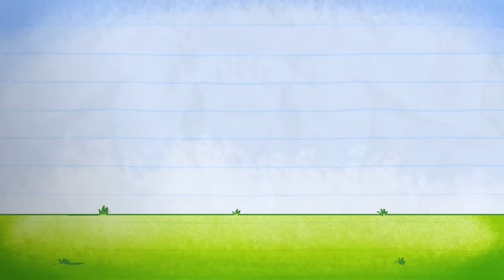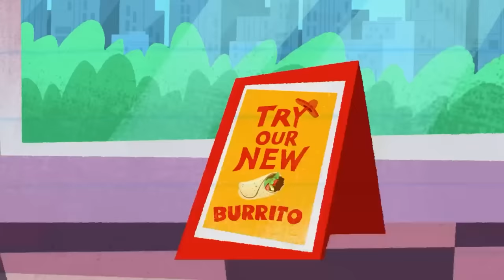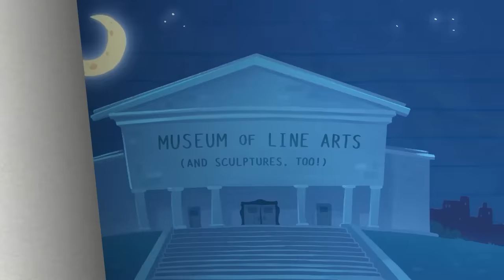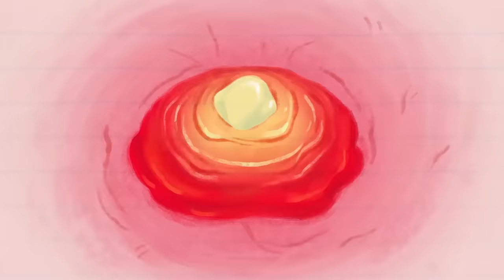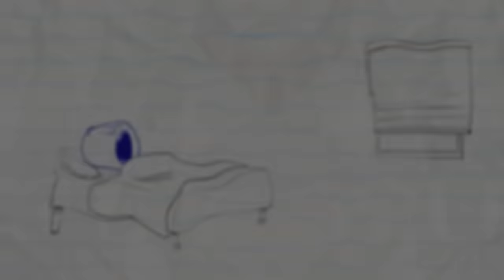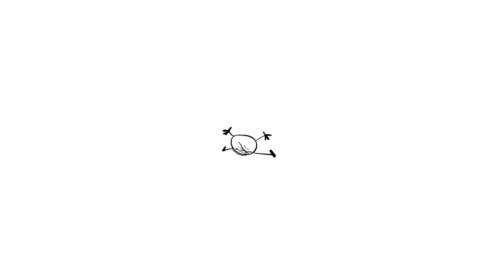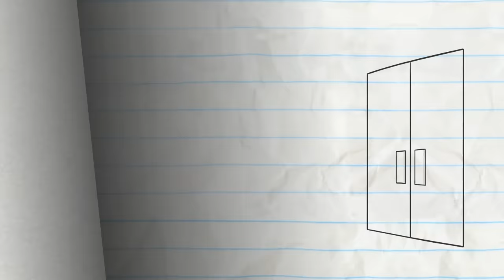"The Real Swim Shady" | Pencilmation Cartoons!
Pencilmate and Mini-Pencilmate live in their own little bubble.

Episodes in this compilation:

0:00 - THE REAL SWIM SHADY

2:19 - TRASH BANDICOOT
Pencilmate has some interesting visitors in his backyard in this silly cartoon. Will he learn how to share his space?

5:02 - I'M SO PRINTY
Mini Mate that's too much paper!

7:14 - A RIVER RUNS DRIVE THRU IT

11:15 - ODE TO TOY

12:23 - LEAF IT TO ME

14:35 - YANKEE DOODLE CANDY

17:12 - OH MY GUARD

21:08 - AT MY ZITS END

24:00 - LAW AND DISORDER

27:23 - WISHFUL THINKING

30:03 - A MIDSUMMER NIGHTMARE

33:28 - THE TELL TALE ART

Directors - Neil Kohney & Ross Bollinger
Script - Jared Woods
Technical Director - Matt Wilson
Storyboards - Dane Georges
Palette - Juan Lucero
Animatic - Matt Wilson
Animation - Red Kurita
Title Card - Juan Lucero
Backgrounds - Juan Lucero
Voice Characterization - Joe Porter & Keshini Misha
Sound Design - Buzzcut
Compositing - Matt Wilson
Thumbnail Illustrator - Pieter Kuperus
Compilation Editor - Giomarco Quiros
Production Coordinator - Cat Pandiani